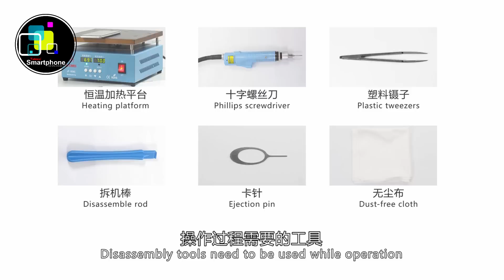Disassembly: Oppo Reno 10x Zoom CPH1919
Disassembly Oppo Reno 10x Zoom bukan Video Review Oppo Reno 10x zoom atau Unboxing tapi ini adalah Video tutorial membuka / teardown, baterai atau membuka tutup baterai, Mesin, Casing dan part-part lainnya di Hp Oppo Reno 10x Zoom CPH1919 sebagai gambaran untuk anda yang ingin memperbaiki atau hanya ingin melihat dalam dari hp oppo Reno 10 Zoom,

Video Part: Disassembly
Brand: Oppo
Type: Reno 10x Zoom